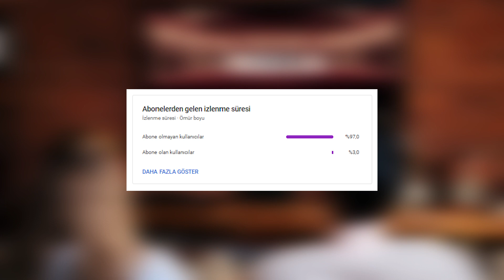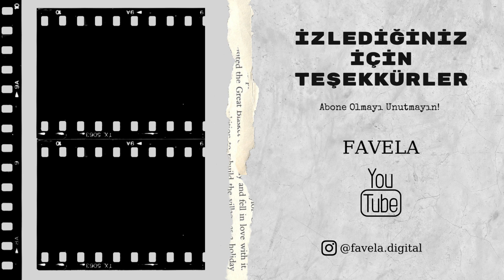CUPHEAD İnceleme: Netflix Yeni Bir " Efsane " Yetişkin Çizgi Film Serisi Yapmış Olabilir!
Selam, Netflix platformunda yayınlanan Cuphead Show 1. Sezon inceleme videosu sizlerle.

Favela Youtube kanalında iki sinema öğrencisinin diziler ve filmler hakkındaki yorumlarını bulabilirsiniz! Exxen Konuşanlar, Leyla ile Mecnun gibi yapımların incelemelerini kanalda bulabilirsiniz. BluTV Saklı ve pek çok daha yapımın videoları kanalda! Gain Açık Mikrofon gibi özgün yapımlarının detayları videolarımızda! Netflix dizi önerileri yaptığımız videoları kaçırmayın! Disney+ Türkiye olmasa da, Disney Plus yapımları kanalda! Sinema filmleri pandemi sonrası çıkan yapımlar da kanalda! Mubi Türkiye de yayınlanan eşsiz yapımlara bir de bizim gözümüzden bakın! Marvel filmleri ve dizileri ile ilgili detaylar videomuzda! Ayrıca, yine sinema ile alakalı podcast sohbetlerimize dahil olabilir ve Geçmişe Yolculuk gibi özel serilerimize formatlarımıza göz atabilirsiniz.

Yapımın Adı: Cuphead Show
Yapımın Yayınlandığı Platform: Netflix, Netflix Türkiye

cuphead show
cuphead show izle
cuphead apk
cuphead dlc
cuphead mobile
cuphead oyna
cuphead izle
cuphead 2
cuphead android oyun club
cuphead and mugman
cuphead apk türkçe
cuphead apk oyun indir club
cuphead apk son sürüm
cuphead all bosses
cuphead apk 2021
cuphead show,
cuphead türkçe,
cuphead song,
cuphead show türkçe,
cuphead speedrun,
cuphead gameplay,
cuphead animation,
cuphead netflix,
cuphead all bosses,
cuphead ali deniz çelebi,
cuphead animasyon,
cuphead and mugman,
cuphead animation türkçe,
cuphead açılmama sorunu,
cuphead all weapons
netflix türkiye,
netflix film önerileri,
netflix dizi önerileri,
netflix filmleri,
netflix dizileri,
netflix apk,
netflix korea,
netflix bedava izleme,
netflix anime,
netflix aşk filmleri,
netflix aksiyon filmleri,
netflix anime önerileri,
netflix animasyon filmleri,
netflix all of us are dead,
netflix aralık 2021
netflix dizileri
netflix filmleri
netflix üyelik
netflix indir
netflix party
netflix fiyat
netflix giriş
netflix apk
netflix aksiyon filmleri
netflix animasyon filmleri
netflix aşk filmleri
netflix anime
netflix türkiye ofisi
netflix türkiye whatsapp
netflix türkiye abone sayısı
netflix türkiye twitter
netflix türkiye ofisi nerede